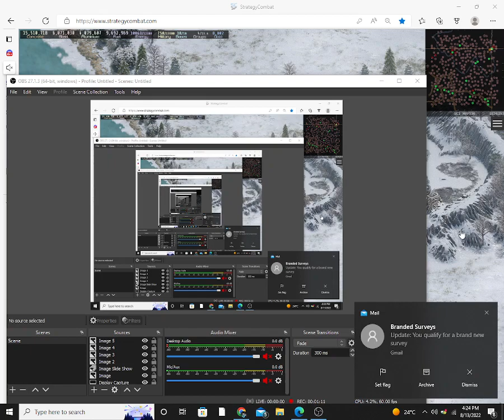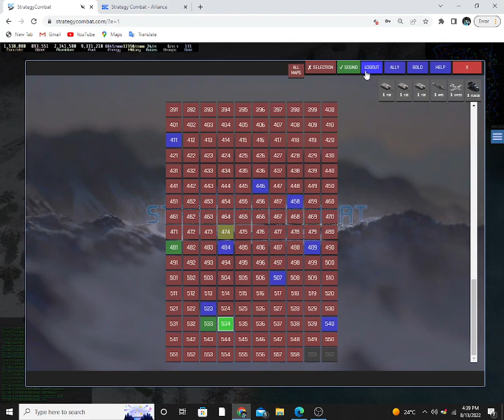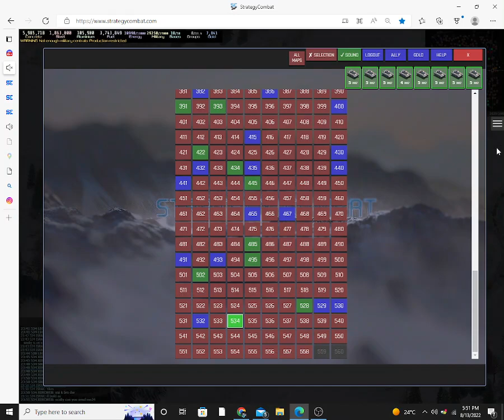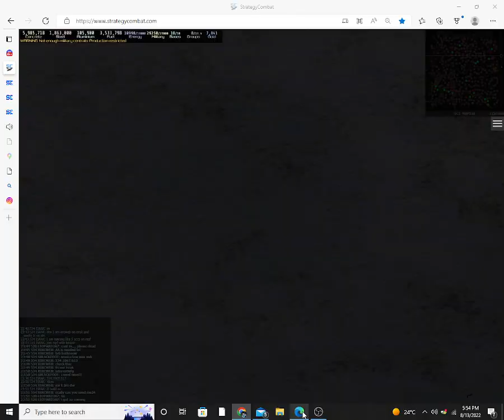THEBORG vs PREDATORS (Friendly fire)